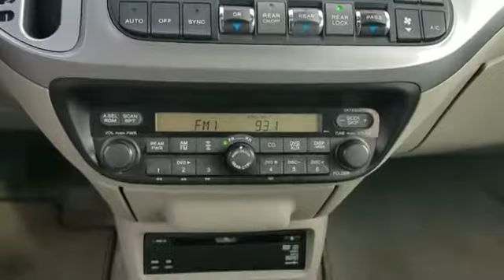2008 Honda Odyssey EX-L Levittown, Farmingdale, Bethpage, Wantagh, Massapequa